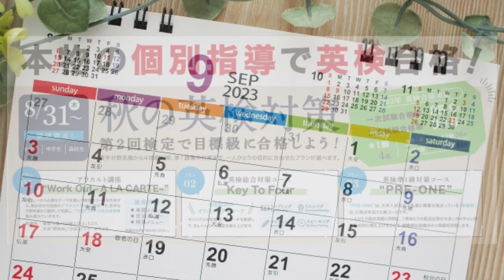Dictation Challenge (PR1 英検3級〜準2級 中級) No.896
896番の中級です。こちらの動画のディクテーション投稿期限は、9/28(木)20:00 です。

投稿方法

1. メールタイトルに、Dictation Challenge (レベル）NO.(番号）と記入。
2. 本文にはファーストネームを忘れずに。必ずDictationした画像を添付。
3. 全校共通メールアドレスと、所属スクールに送信。
4. 各動画の参加期限は、投稿翌日の20:00まで。